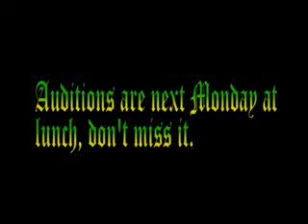CTV Rap Promo 2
Second Rap Battle promo for Chamberlain's 1st annual rap battle competition.